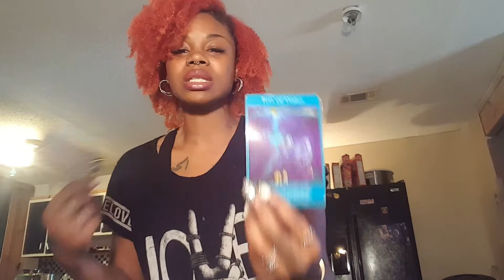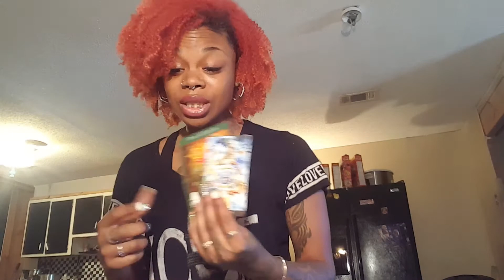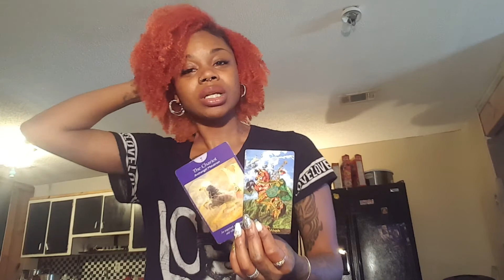Aquarius 2018 Taroscope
Your time and attention is very much appreciated!!! As I stand by the accuracy of my readings please be aware that the readings featured on this channel are GENERAL READINGS. This reading may not apply to all. Readings are guaranteed within 48 hours of payment. EMERGENCY READINGS TAKE PRECEDENCE OVER OTHER READINGS. Prices are listed below as well. Thank you for allowing me to share my gift with you!!
                                                   XOXO---NICOLA

1-CARD DRAW ORACLE/ADVICE: $5
3-CARD DRAW YOUR CHOICE: $10
1-QUESTION: $15
2-QUESTIONS; $20
30 -MIN READING: $25
30- MIN PHONE/LIVE VIDEO: $30
1-HOUR VIDEO READING: $50
1-HOUR PHONE/LIVE VIDEO: $60
24-HOUR EMERGENCY RESPONSE READING: $100
4-HOUR EMERGENCY RESPONSE READING: $150